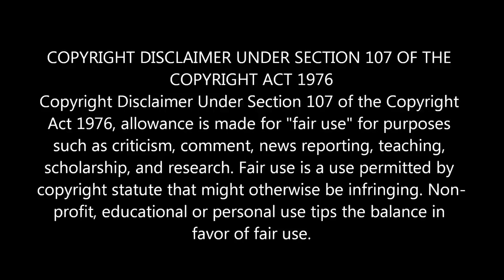அழிவிலிருந்து மீண்டுவந்த 5 அதிசய உயிரினங்கள் | 5 extinct animals that may still be alive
அழிவிலிருந்து மீண்டுவந்த 5 விசித்திரமான உயிரினங்கள் | 5 extinct animals that may still be alive | animals